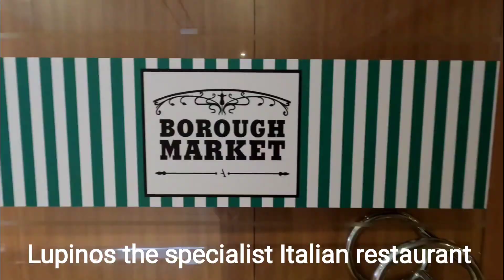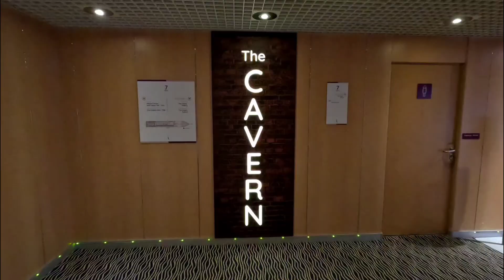Ambassador Ambition. Full ship deck by deck tour - by a cruiser not a journalist.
Ambition, the latest cruise ship owned by British cruise line Ambassador. We spent 11 days on this ship, on the Land of Fire & Ice tour of beautiful Iceland.